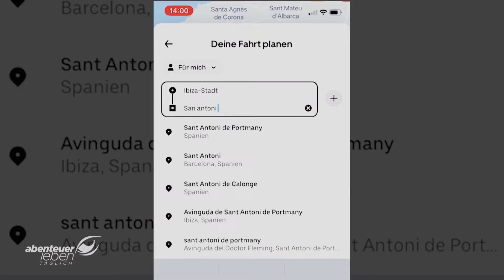VAN Life auf IBIZA?!😍 - IBIZA zum Schnäppchenpreis Teil 2/2 | Abenteuer Leben | Kabel Eins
Und weiter geht's mit Reporterin Lena's Schnäppchenurlaub auf Ibiza. Günstiges Essen, Van-Life, kostenlose Schlafunterkünfte, Social-Media Hypes und romantische Sonnenuntergänge? Lena macht den Check.